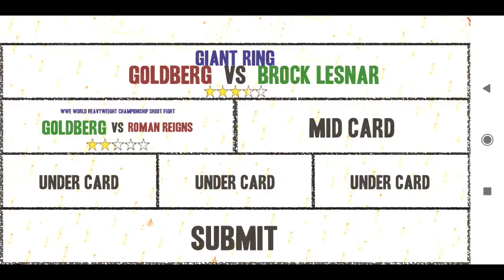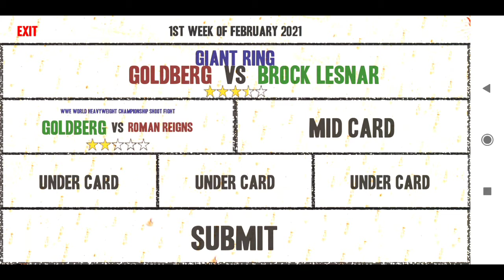ONLY SPEAR CHALLENGE GOLDBERG VS ROMAN REIGNS 50 CHAIRS IN RING IN WR3D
GROW INDIA

Hello 🖐️

Friends 🙂

My Name Is Sarthak

You Are Watching POISON GAMERZ 🔥 YouTuber Channel

So, Guy's Mere Channel Pe Daily New Videos Upload Hote Hai  Aur Mere Channel Pe Keval Games Ke Entertaining video Garena Free Fire Ke Funny Videos  Free Fire Pro Videos Free Fire Best Killing Videos Aur Bahut Other  Games Ka Videos Bhi Videos Bhi

NOTE
ये विडियो केवल Entertainment के लिए बनाया गया है इस विडियो में कोई भी Harmful या Dangerous Content नहीं है
और  नहीं गाली का उपयोग होआ है इस लिए यह विडियो बच्चों के लिए भी Save है